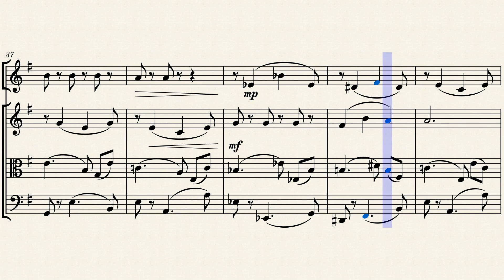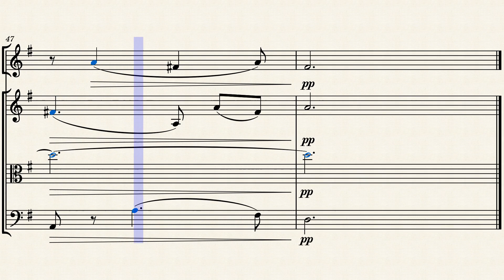Song Without Words for Flute and String Trio No. 2